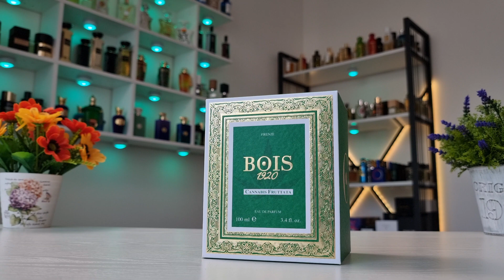BOIS 1920 Cannabis Fruttata Unboxing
BOIS 1920 Cannabis Fruttata Edt.